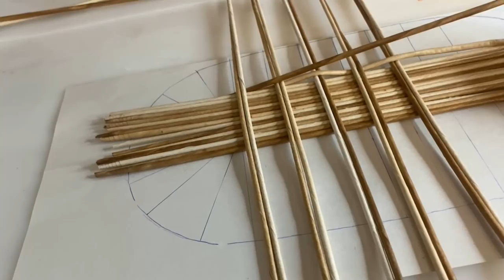Сногсшибательный, простой рисунок для корзинки!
Всем здравствуйте, спасибо, что зашли на мой канал!
Спасибо за рисунок Светлане Зуевой за этот великолепный рисунок☺️
В этом видео покажу Вам многим понравившейся рисунок) Рисунок сплетен по фото, который мне прислали девочки с нашего чата…
Если кто знает его название, пишите в комментарии)